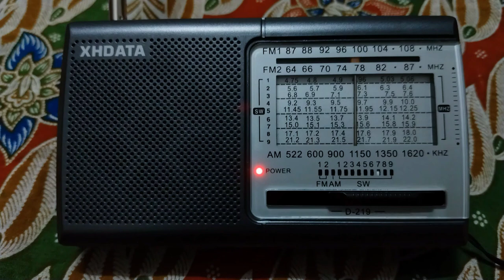27/05/2024 [SWL] Radio Vaticana 15490 kHz Malayalam Received in Langkawi, Kedah 🇲🇾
Reception Report 📶📻

• Radio Station : Radio Vaticana / Vatican Radio
• Frequency : 15490 kHz
• Power : 250 kW
• Transmitter Site : IBB Tinang Transmitting Station, Santa Rosa, Nueva Ecija, Central Luzon Region, Republic of the Philippines 🇵🇭
• Target Area : South Asia Az283°Degree
• QTH : Langkawi Island, Malaysia 🇲🇾
• Distance : 2491 KM
• Language : English
• Program Time : 15:10 - 15:30 UTC / 23:10 - 23:30 GMT +8 Malaysia Time
• Date Local : May 27, 2024
• Date : May 27, 2024
• Antenna Type : Telescopic
• Receiver Type : XHDATA D-219 (DSP Mechanical)